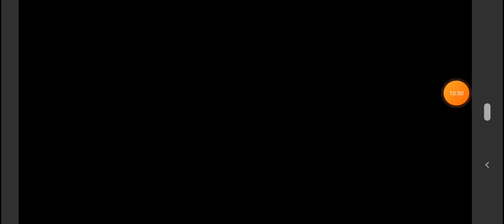plantas vs zombies 2 salvaje oeste día 19,20,21 y 22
espero que les guste mi Game play de plantas vs zombies 2, con nuevos niveles y hacercando a la final, espero sus vistas este video